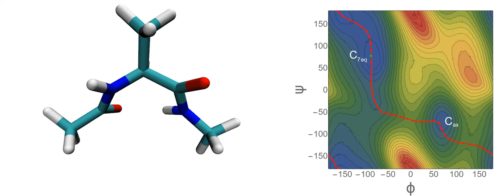Alanine Dipeptide TMD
A Targeted Molecular Dynamics (TMD) simulation of alanine dipeptide from the C_7eq state to C_ax state.  The simulation was done in "vacuum" (i.e. no explicit or implicit water molecules), which is commonly used to benchmark rare event algorithms.  This TMD can be used to seed the String Method.  The path through dihedral space is shown on the free energy surface on the right.